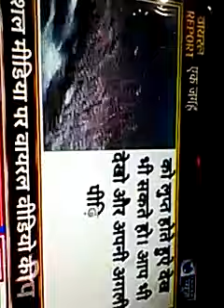mgical river.. jadui nadi